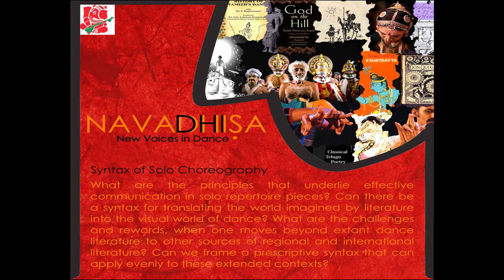Mahati Kannan - 'Exploration of alternate literature in the solo format' - Navadhisha 2019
Bharatanatyam dancer, Mahati Kannan explores Alternate Literature in the Solo format through the works of her Guru Dr. Padma Subrahmanyam on Day 3 of  'Navadhisha - New Voices In Dance', a dance conference convened by Dr. Apoorva Jayaraman, under the auspices of Trinity Arts Festival, India. Navadhisha 2019 focussed on the theme "Syntax and Semantics in Indian Classical Dance" with the focus of Day 3 on the Syntax of Solo Communication.

Dates: 8,9,10 December 2019
Venue: RR Sabha, Mylapore, Chennai